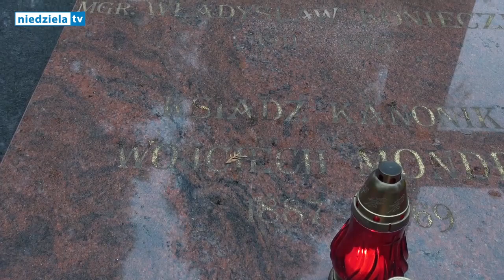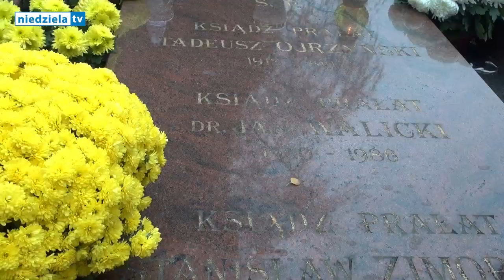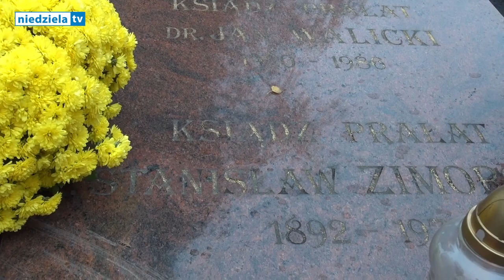Życie wieczne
W uroczystość Wszystkich Świętych w kościele pw. Zmartwychwstania Pańskiego w Tajemnicy Emaus na cmentarzu Kule  abp Wacław Depo, metropolita częstochowski, przewodniczył Mszy św.  i wygłosił homilię a następnie poprowadził  procesję żałobną.